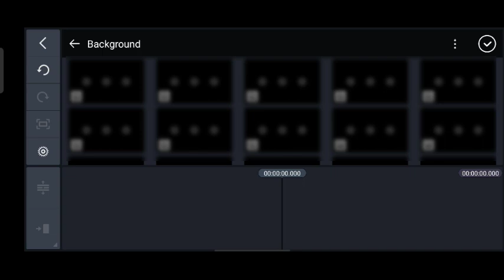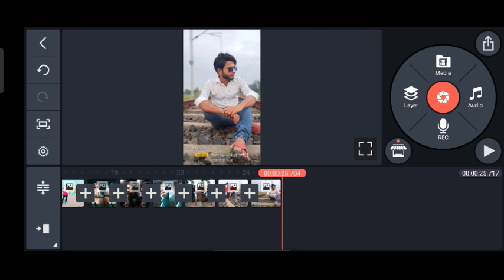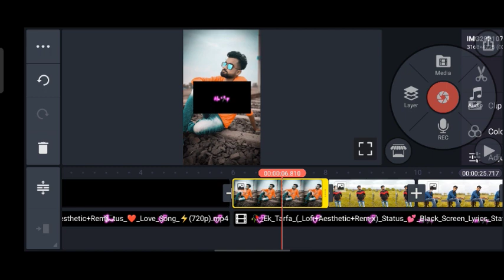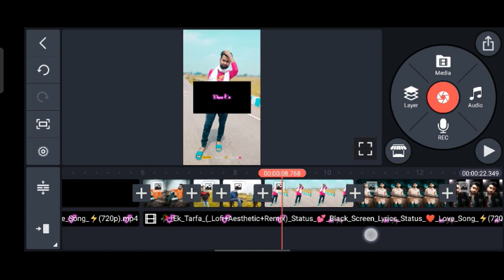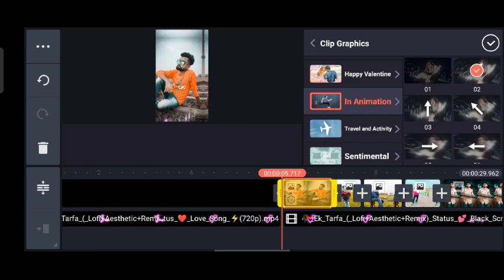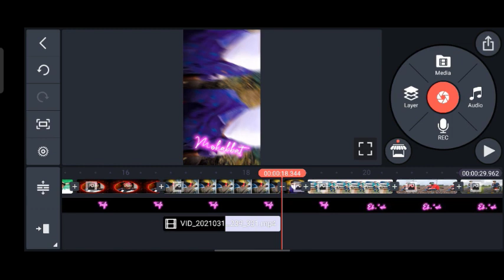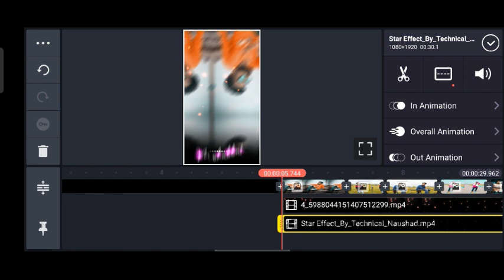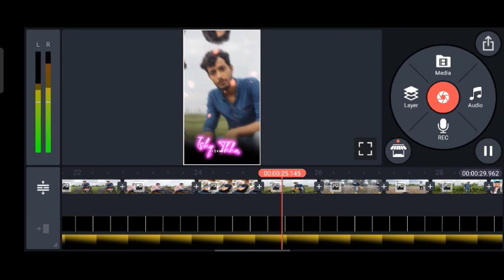Kinemaster new video editing 2021 ।। Whatsapp status new status video editing ❤️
pkstatusvideo Awesome Editing#kinemaster new editing

All Material Link 👇👇
1 - 👇

Your Quarries :- Awesome Editing
Kinemaster Editing
Instagram Edits
Statis Kaise Banaye
video editing
kinemaster editing
Pkstatusvideo